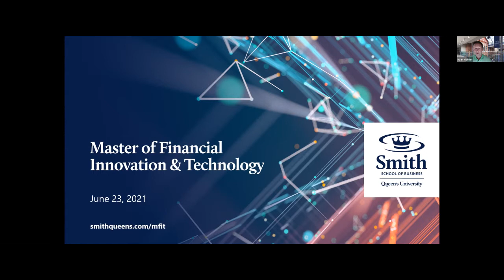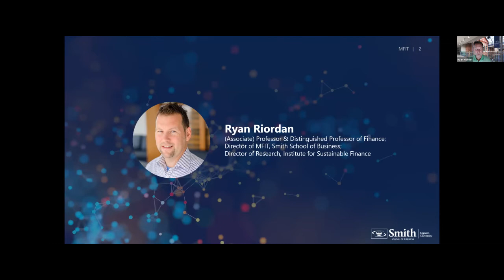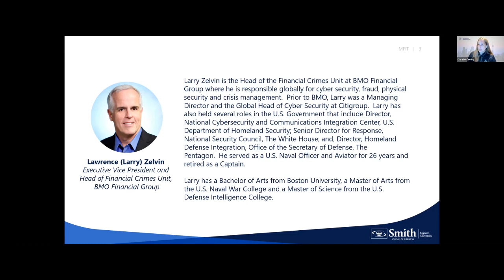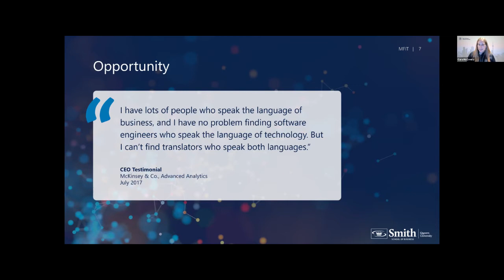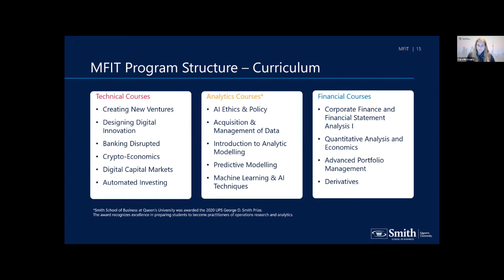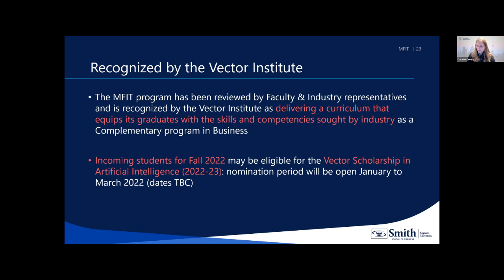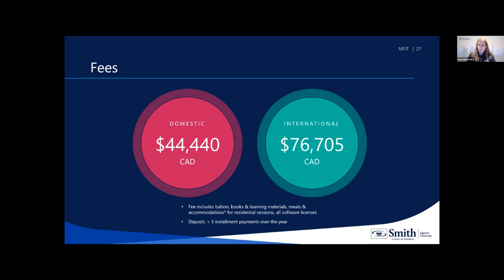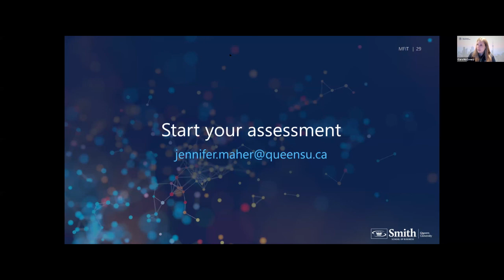Smith MFIT Special Topic: Securing Financial Transactions